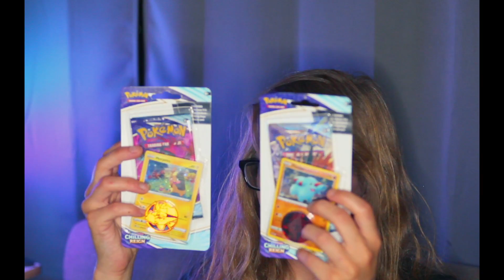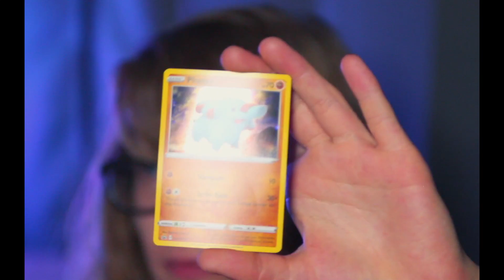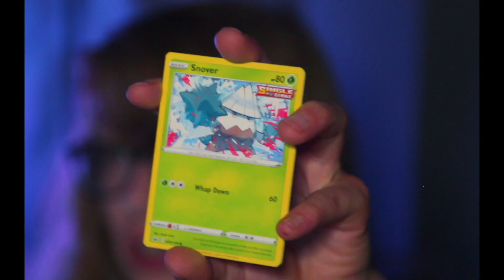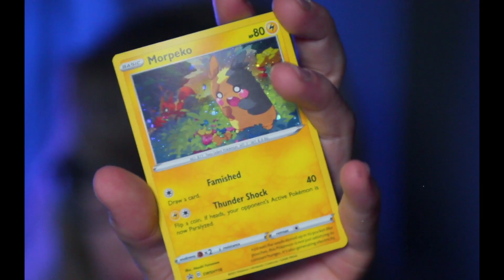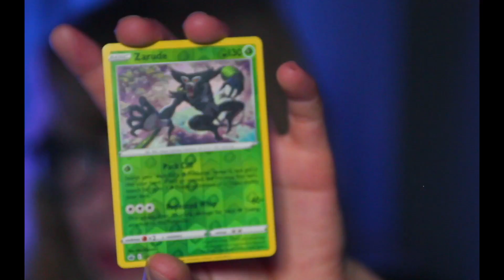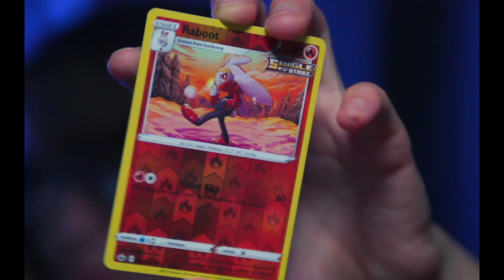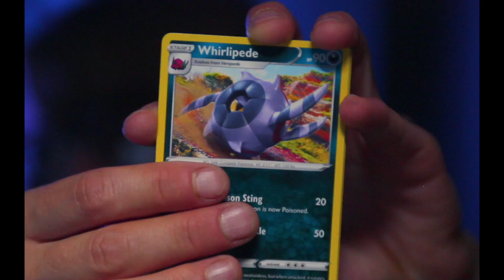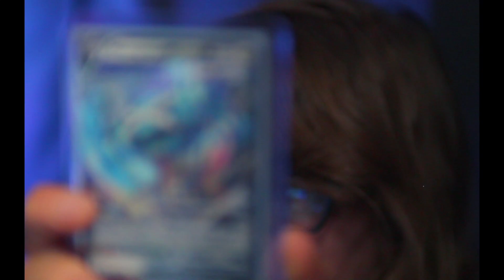Shay and the Wizard Open a Couple Pokemon Chilling Reign Packs!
Shay Opens up a couple of pokemon chillingreign booster packs! Just a quick opening we did over on twitch!